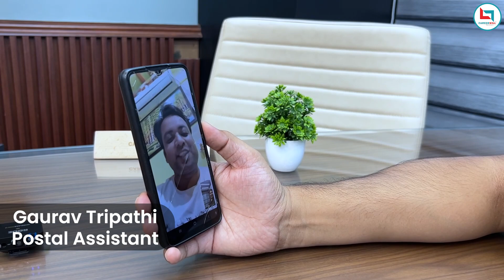Gaurav Tripathi || Postal Assistant || Know his journey🔥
How to buy a course from Careerwill App:
About Adutiya Vashishtha:
Having 12+ years teaching experience as faculty of Maths for SSC and Banking examination with top coaching of mukhergee nagar Delhi.